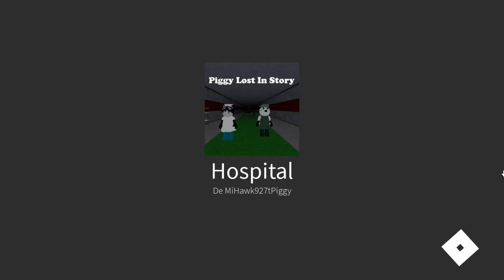Piggy Lost In Story (Hospital)